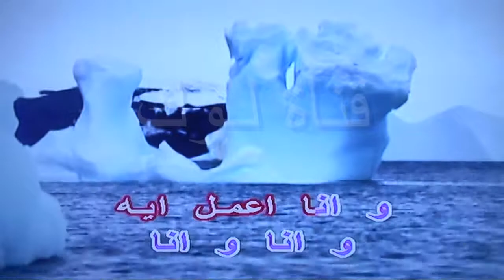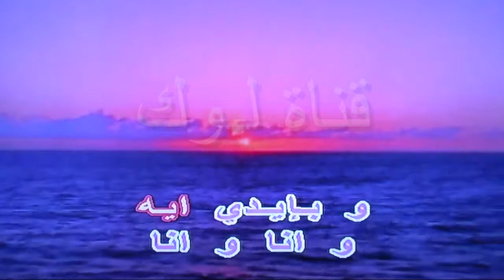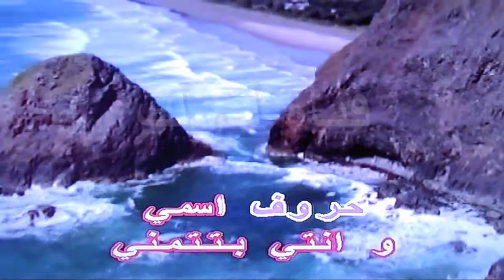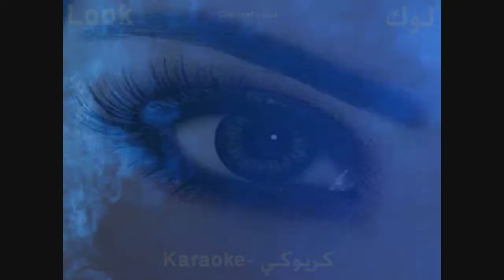و انا و انا - هشام عباس - كاريوكي - قناة لوك